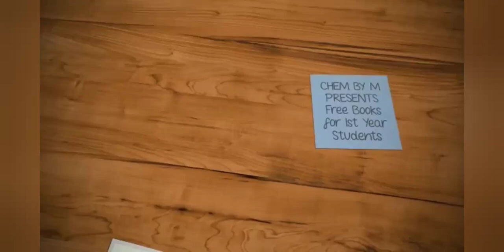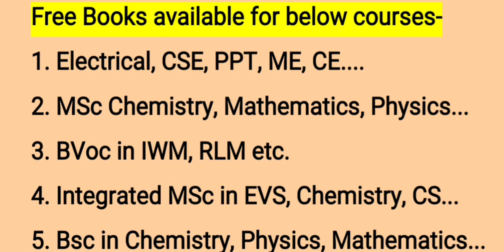Download free books for 1st year students of btech,bsc,msc,bvoc....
download books for btech,bsc,msc,bvoc,evs,cse,mechanics, mathematics from below pdf links -
1. An introduction to Mechanical engineering

5. C Programming for Beginners

18. BEE (for all branches )

1) Question ki photo kheecho
2) Question ko crop karke whatsapp karo
3) Turant video solution paao